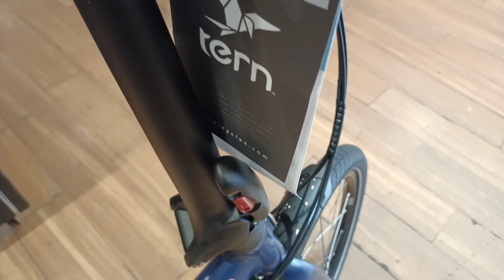2022 TERN LINK D8 FOLDING BIKE BLACK/BLUE (MAGENTA)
TERN LINK D8 FOLDING BIKE
PHP 37,250